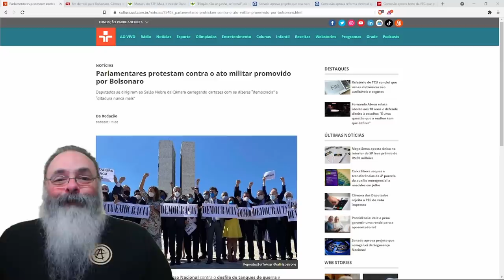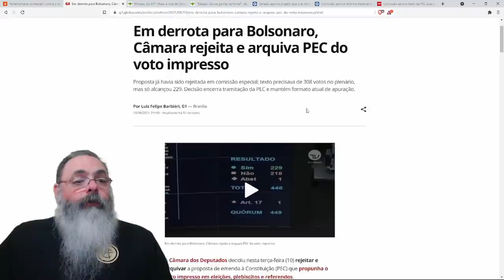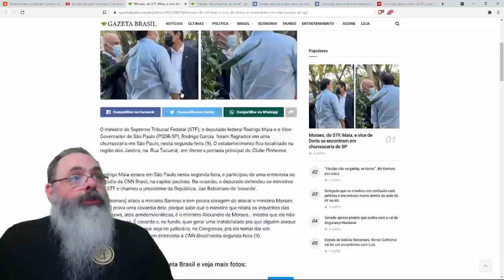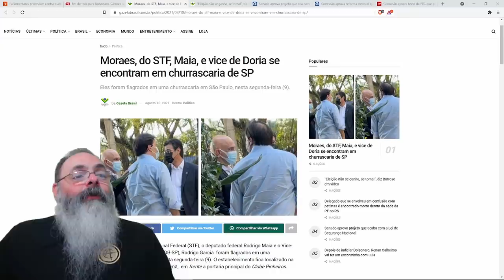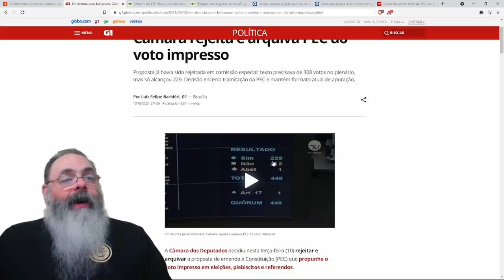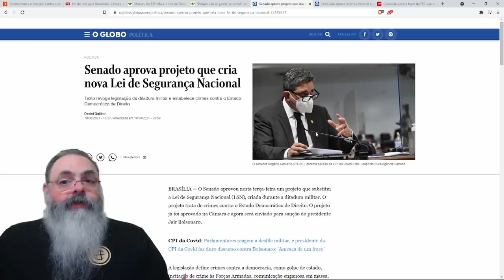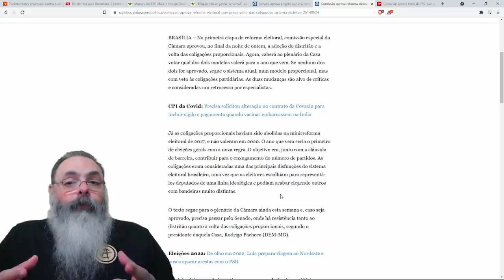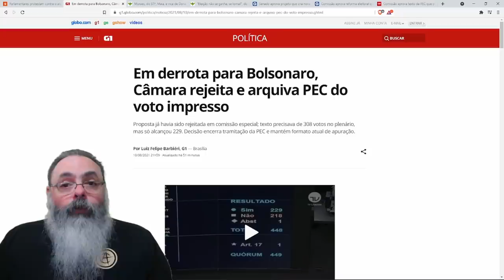PEC do voto impresso não passa na câmara